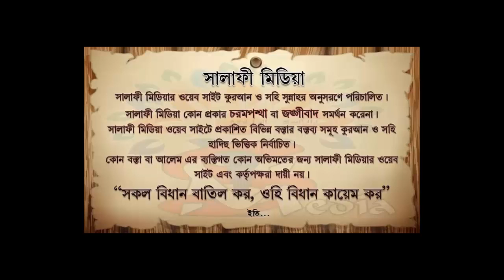শুক্রবার নফল রোজা রাখা যায় কিনা ᴴᴰ┇ শাইখ ইবনে সাঈদ হাফিঃ